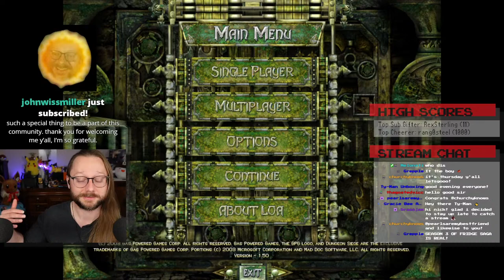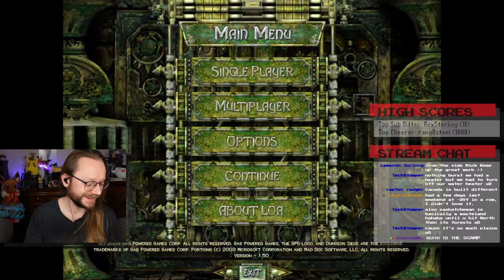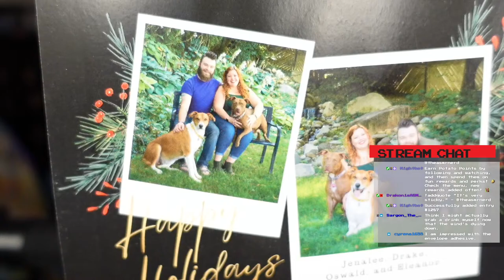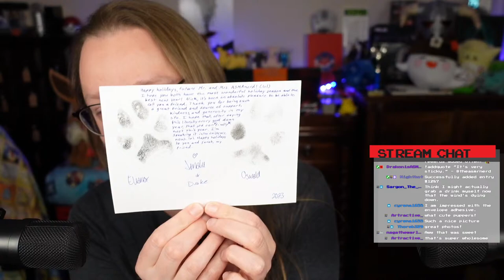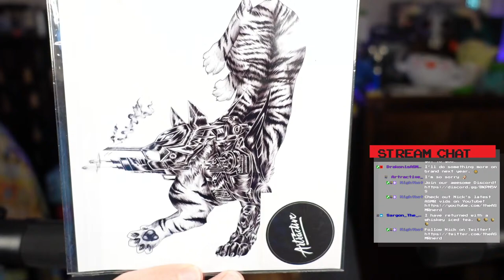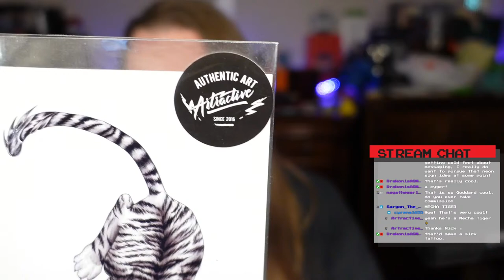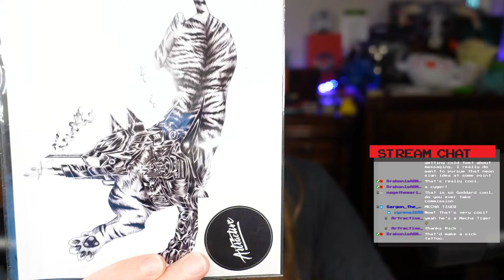[VOD] ASMR chat & cozy gaming 🎮 ft. Dungeon Siege, a nostalgic RPG fav! - Streamed 2024/01/18